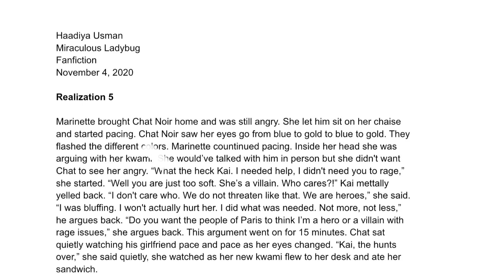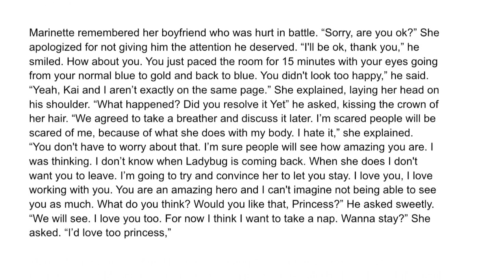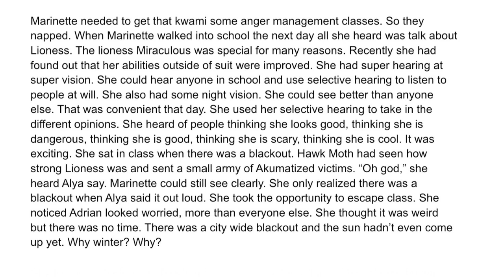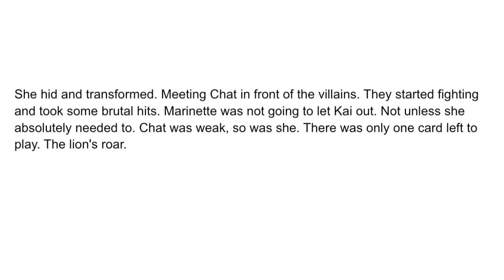Realization 5 (a Miraculous Marichat Fanfiction)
Marinette and Kai argue. Marinette s interested to see what people think of lioness